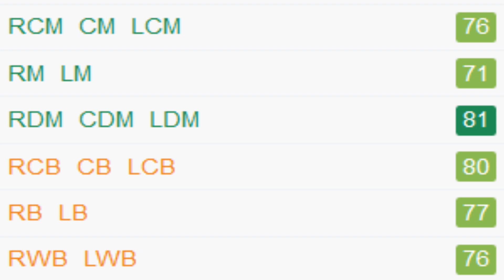FIFA 17 | Ibrahim Amadou | Growth Test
A 6'0 CDM who could also play CB. Good pace, strength, and jumping ability. High aggression, very good vision and passing ability and a strong defender.